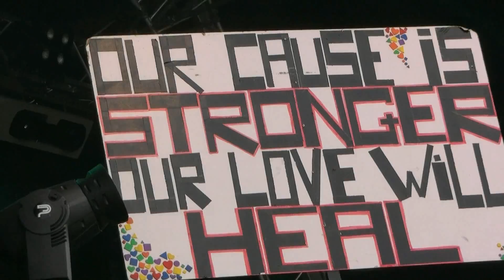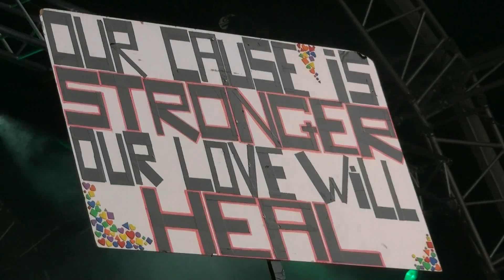Di-Rect - Indian Summer Festival 2010 - [HD] - ISF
DiRect -   Flies, ants & elephants - Indian Summer Festival 2010 - ISF